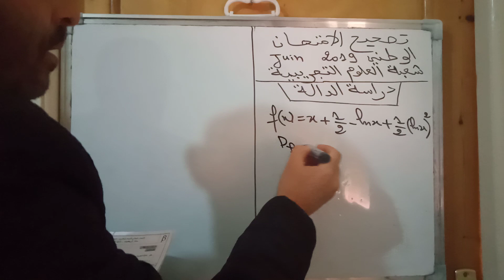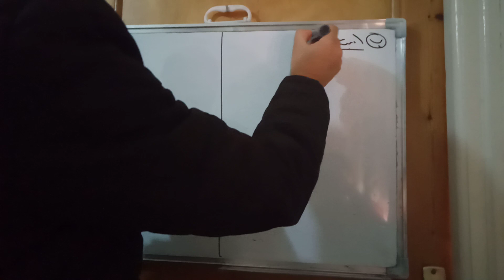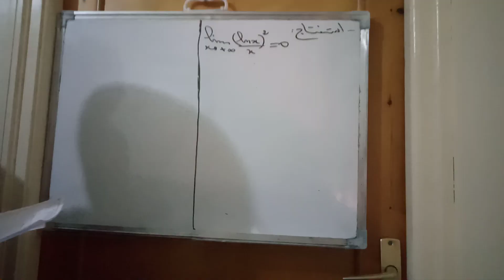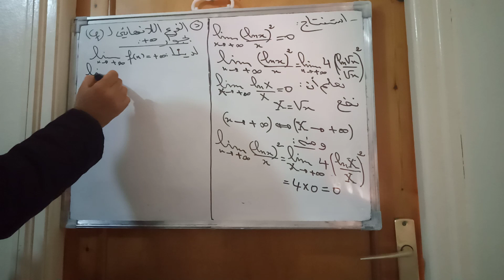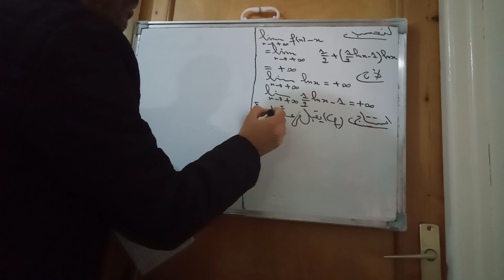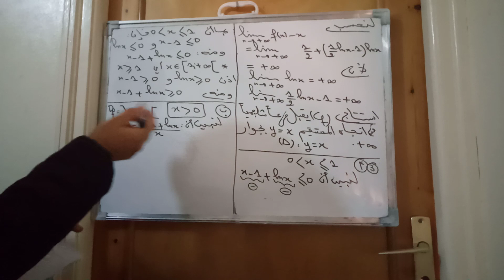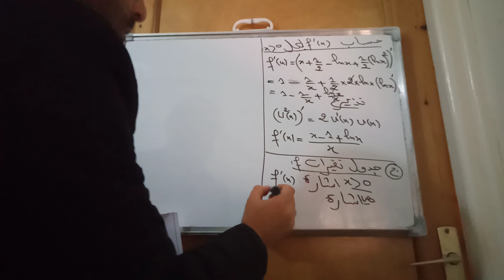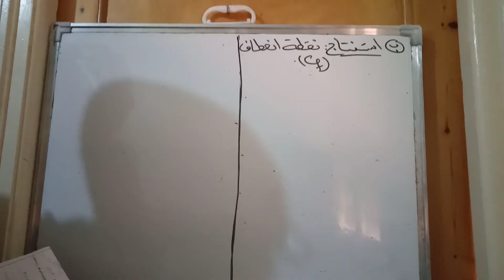تصحيح الامتحان الوطني الدورة العادية 2019 الدالة اللوغاريتمية الجزء1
تصحيح لمسالة الامتحان الوطني الدورة العادية  2019